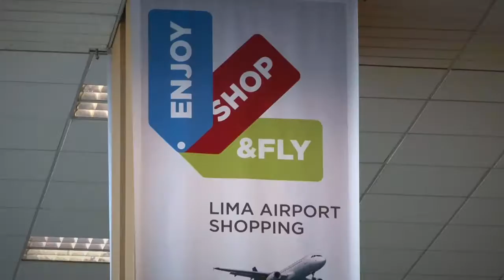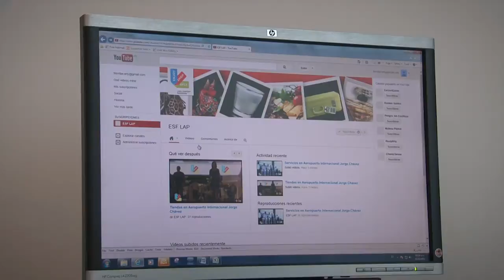LAP presenta su nueva marca comercial "Enjoy, Shop & Fly"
Conoce más acerca de la marca comercial creada por el área de Retail. "Enjoy,Shop & Fly" es ahora la marca que identifica los negocios y las actividades comerciales que se desarrollan en nuestro Aeropuerto. Esta nueva marca busca que la experiencia de compra dentro del "Jorge Chávez" sea atractiva y placentera.